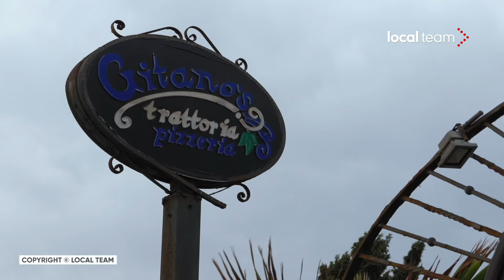Ponte sullo Stretto, espropriati Messina: "Noi vogliamo rimanere qui"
"Il pilone dovrebbe sorgere esattamente qui e non me la sto vivendo bene. Ho questo locale da 25 anni e non vorrei andarmene, mi dispiacerebbe. A me non interessano i soldi che potrebbero darmi, voglio rimanere qui". A dirlo Gaetano Pispisà, titolare del ristorante pizzeria Gitano's, nel giorno in cui il Presidente del M5s, Giuseppe Conte, è arrivato a far visita ai cittadini che hanno ricevuto il procedimento di espropriazione. Presenti anche esponenti cittadini del M5s e membri del Comitato No Ponte.
Interviste
- Daniel lalacqua - Comitato No Ponte
- Gruppo insegnanti No Ponte